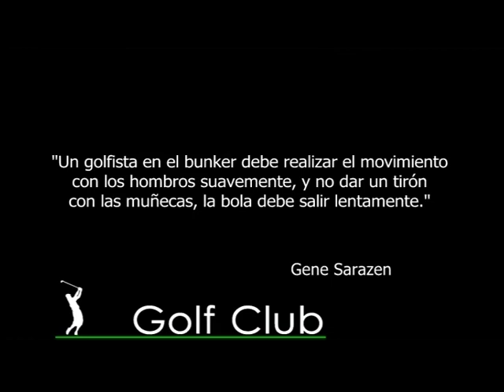Golf Club Bloque 2 27 10